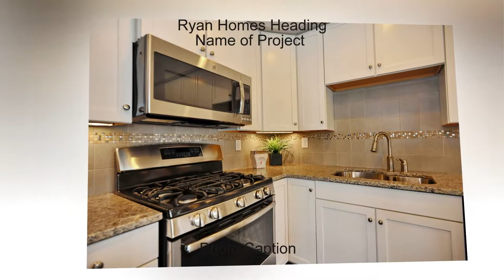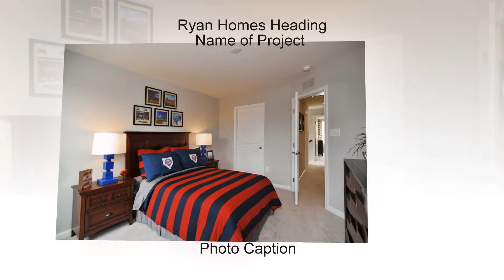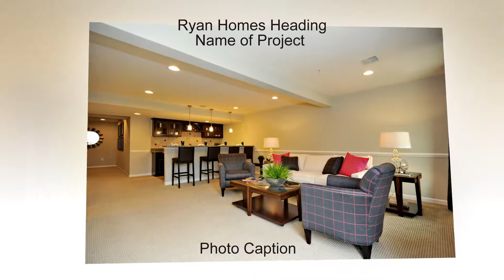Ryan Homes Sample 2